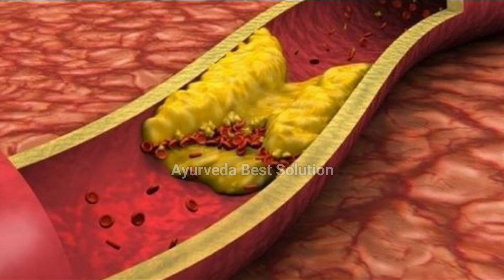Sugar ka desi nuskha | शुगर चाहे 380 हो या फिर 480, इसका आधा चम्मच,शुगर रोग हो जायेगा जड़ से ख़तम